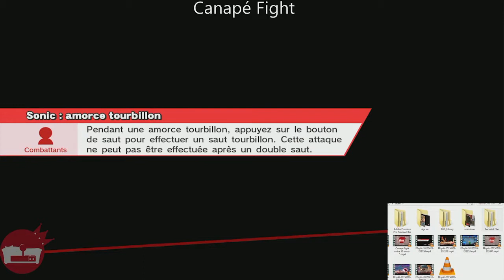KOS#1 Final Loser Smash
King of Smash1 :  Final des Loosers Braguettes
Darkutb Fox VS Redro Soniquetamère
Challonge :